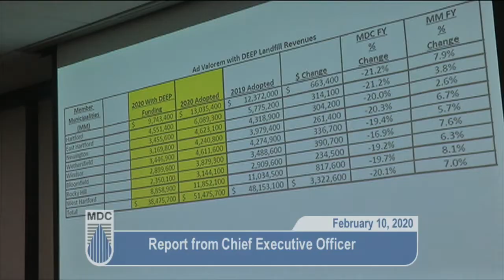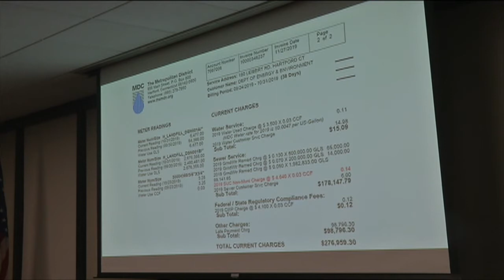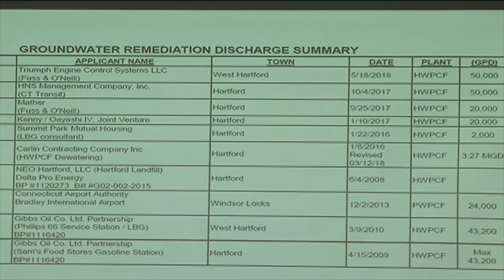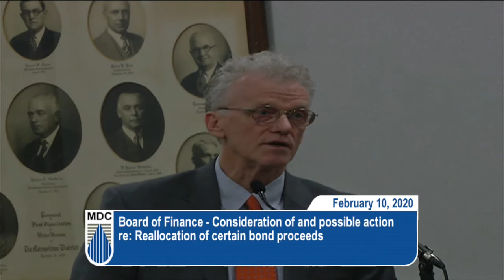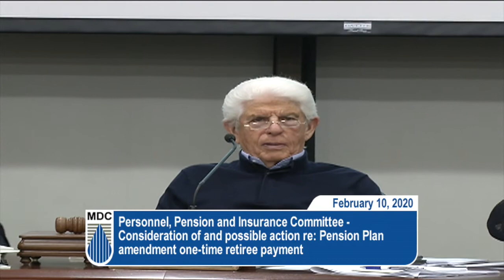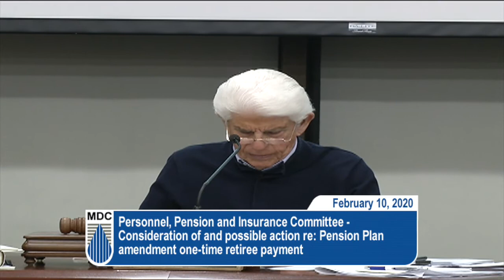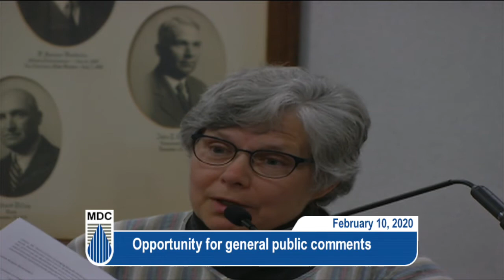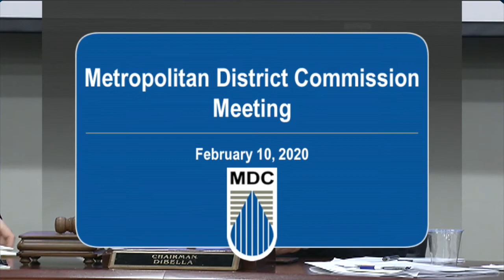MDC District Board Meeting February 10, 2020